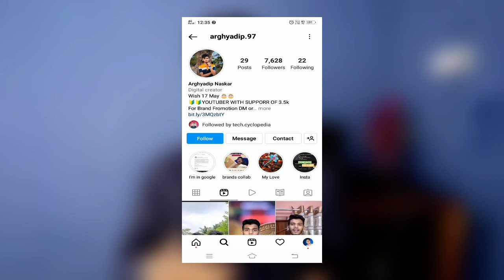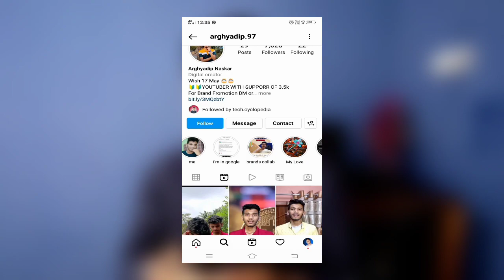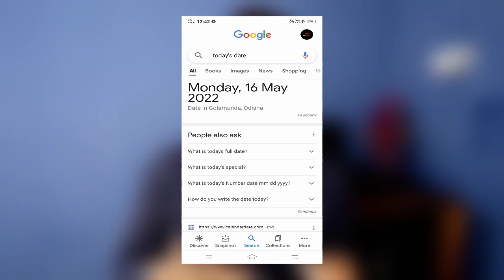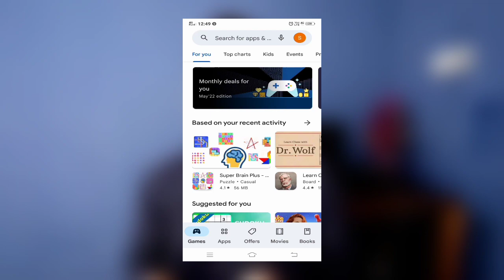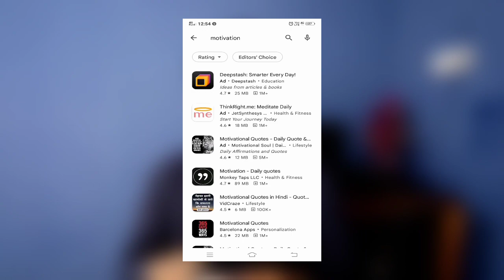How To Get Brand Deals On Instagram With A Small Account ? Collaborate With Brands Paid Sponsorship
How To Get Brand Deals On Instagram With A Small Account ?

how to get brand deals for beginners
how to get brand deals with a small channel
how to become a brand ambassador
how to get noticed by brands on instagram
how to get brand partnerships on instagram
get brand deals on instagram
how to get brand partnerships
get brand deals
how to get paid brand deals for beginners
how to get brand deals with a small instagram
reach out to brands
how to collaborate with brands on instagram
paid brand deals
how to get brand deals 2021

Other Keywords :